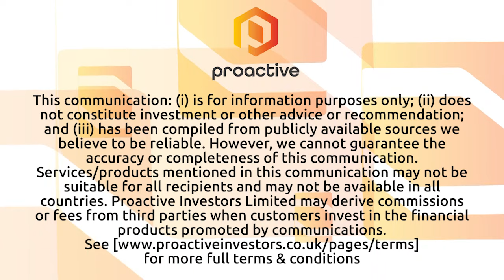Jindalee Resources kicks off PFS for McDermitt Lithium Project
Jindalee Resources Ltd (ASX:JRL) managing director Lindsay Dudfield tells Proactive the company has recruited engineering and construction giant Fluor Corporation to lead a PFS on its McDermitt Lithium Project in Oregon, USA, in preparation to meet the rapidly growing US demand for domestically produced lithium. The company is conducting test work to refine the preferred flowsheet for processing McDermitt ore after earlier tests concluded that acid leaching with beneficiation (to upgrade the leach head grade) delivered the lowest operating costs and best financial outcome.